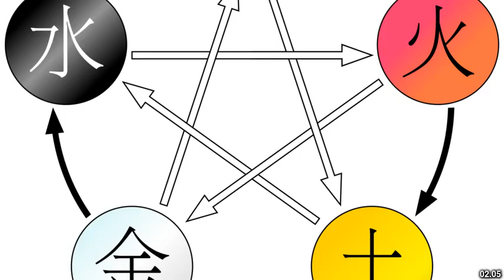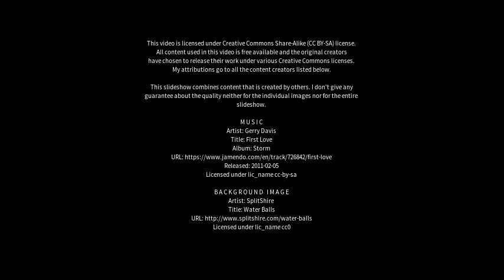Best places to visit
Best places to visit - Baiquan (China) Best places to visit - Slideshows from all over the world - City trips, nature pictures, etc.